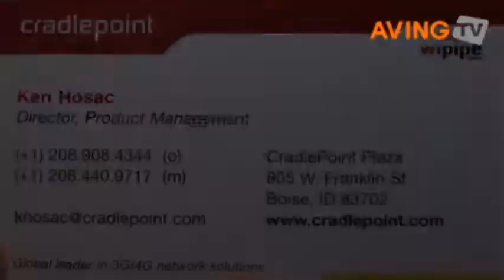Cradlepoint to demo its new 3G/4G router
Cradlepoint Technology demonstrated its new 3G/4G router at CTIA from March 23-25, 2010.